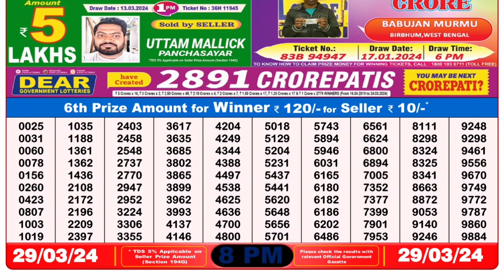Dear Lottery Sambad 8pm today 29.03.24 Nagaland State Lottery Result